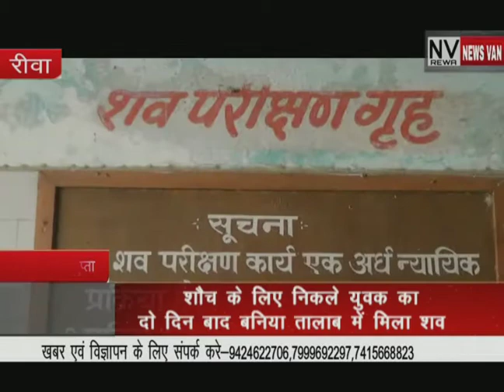NEWS VAN REWA BULLETIN 23-JUN-2020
DAILY NEWS REWA BULLETIN